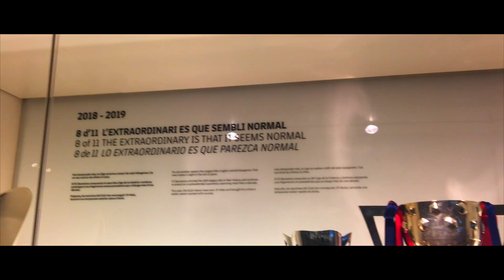Barcelona - Part 2 - جولة في اكبر الاحواض المائية في اوروبا - ملعب الكامب نو 🌍 🇪🇸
Barcelona Trip video Part Two, discover the beautiful and the heart of Catalunya.
الجزء الثاني من رحلتي الى قلب العاصمة الكتلونية  " برشلونة ", فرجة ممتعة

🎵: Takayama - Niwel (Eneko Artola Remix)